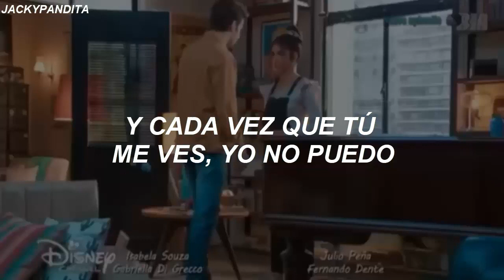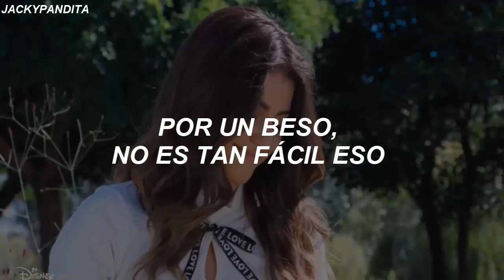Por un beso - Yolo Aventuras // Binuel / Letra